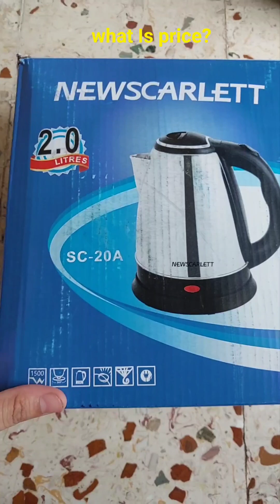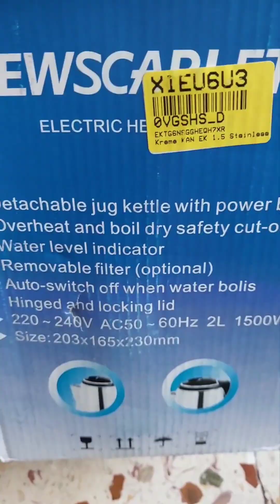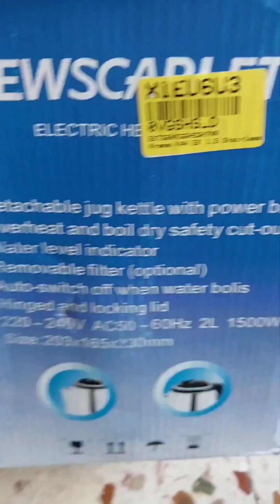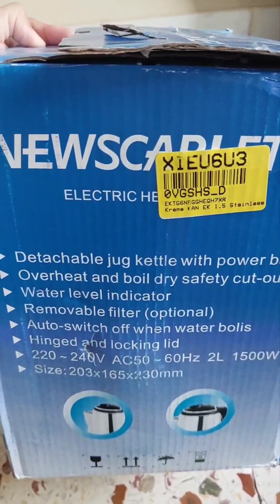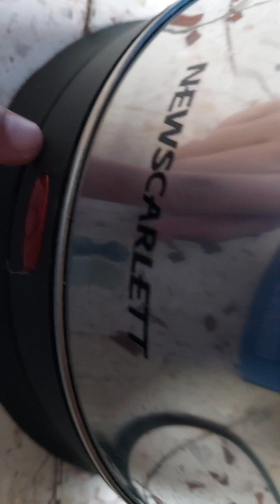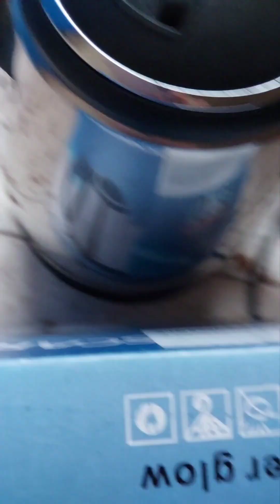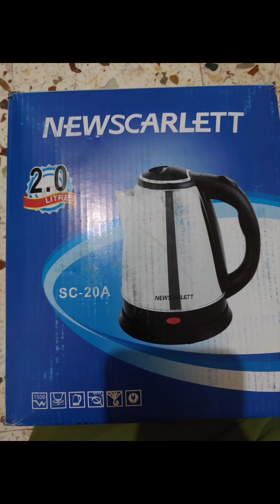Electric kettle# what is price?!! # Usefulness#place to buy ?& How to clean# Trending Vidios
Electric kettle#
 what is price?!!
# Usefulness??
# Newsscarlette cordless Jug kettle
All information with detail Must watch ...@AlwaysDimpleSimple